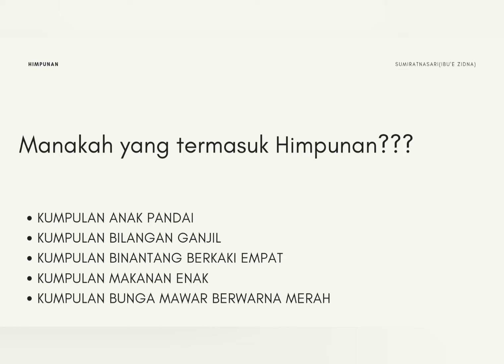CARA MUDAH BELAJAR HIMPUNAN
Belajar materi Himpunan mudah kok. Yuk simak penjelasannya di video di atas🥰